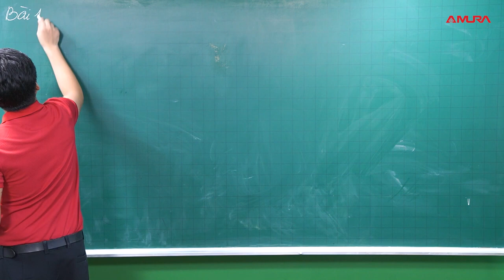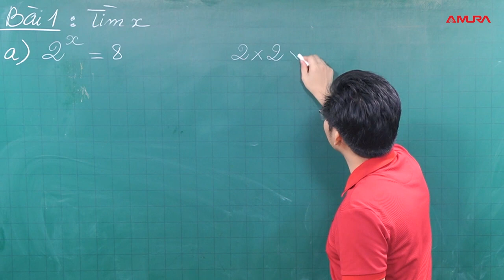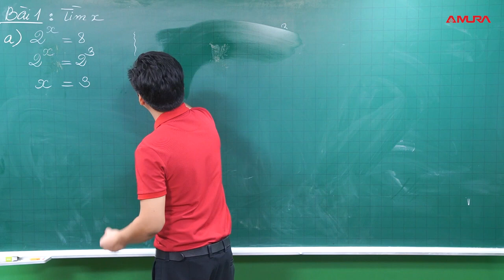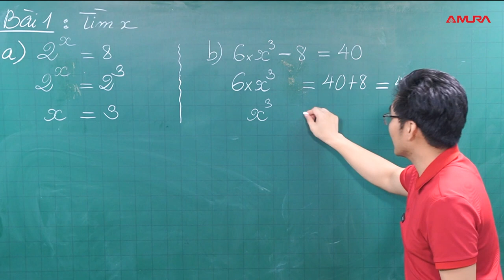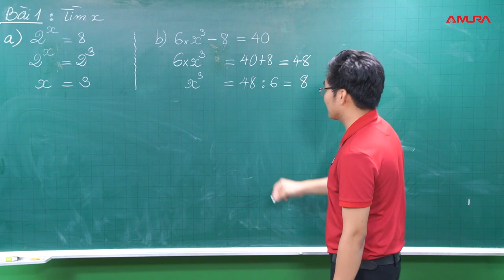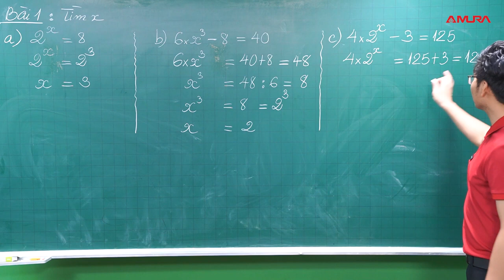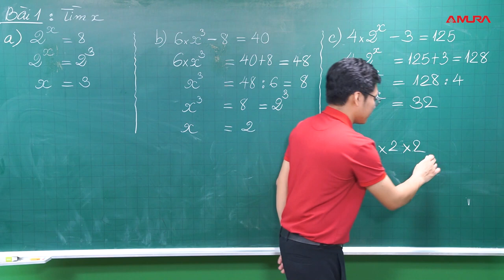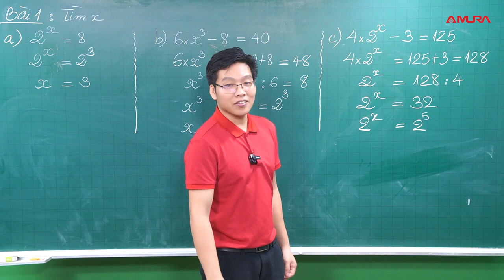Giải toán tìm X Lê Mạnh Cường